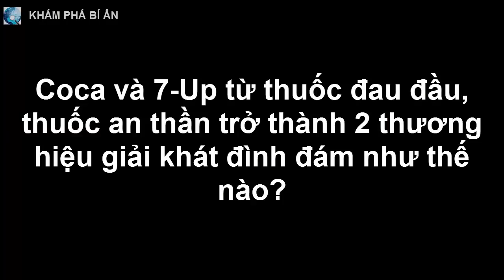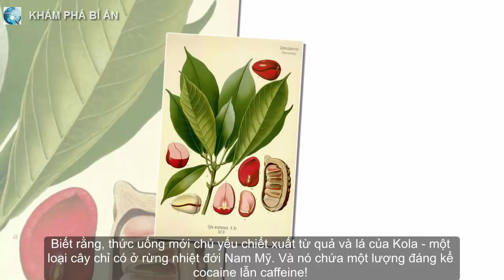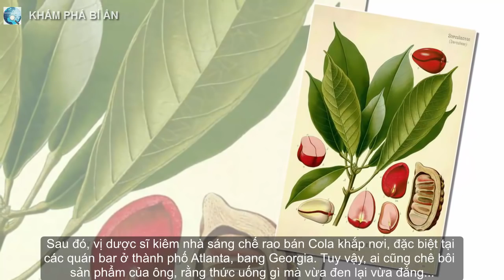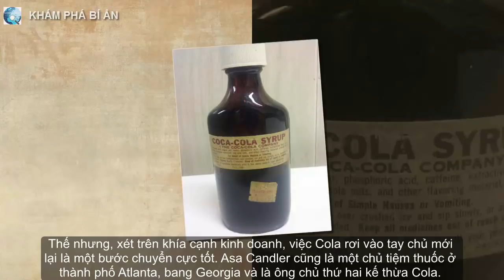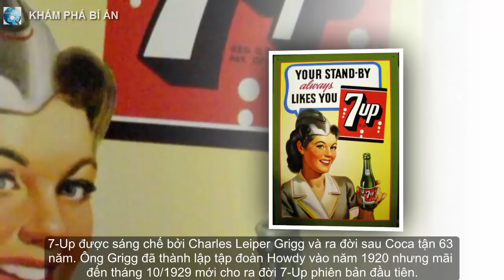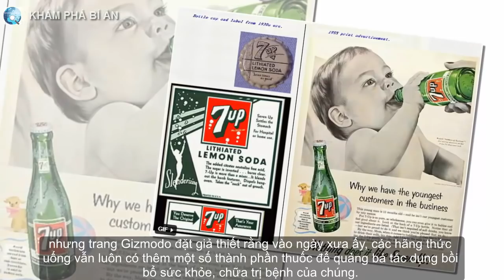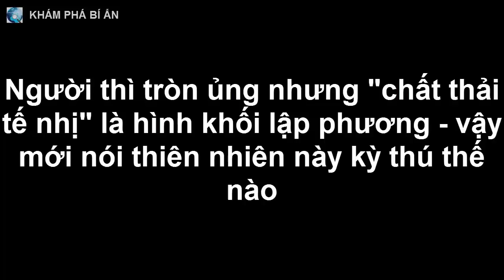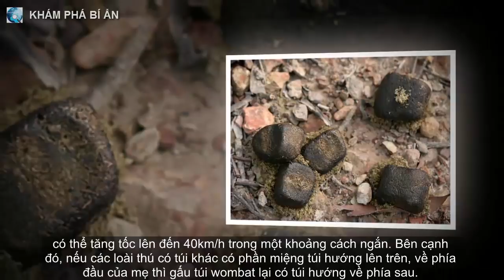Coca và 7-Up từ thuốc đau đầu, thuốc an thần trở thành 2 thương hiệu giải khát đình đám như thế nào?